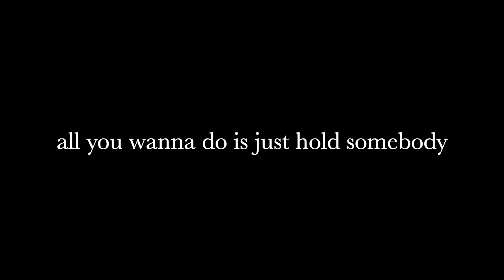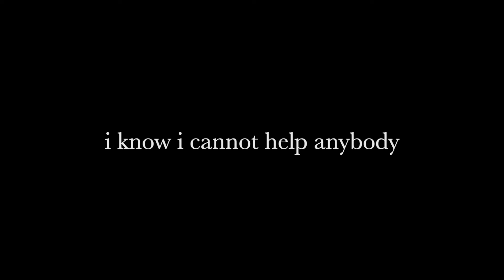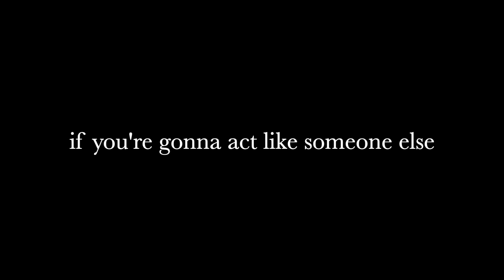Hold Somebody by Guccihighwaters ft. Powfu & Sarcastic Sounds (Lyrics)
Guccihighwaters: IG @guccihighwaters
Powfu: IG @pow.fu
Sarcastic Sounds: IG @sarcastic.sounds